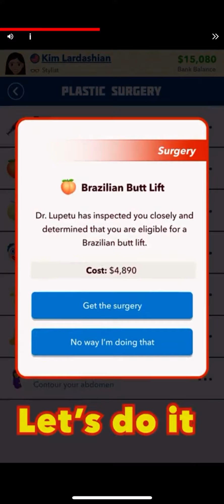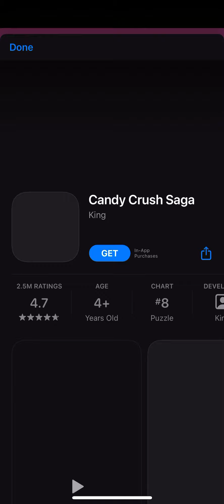Playing Stickman hook